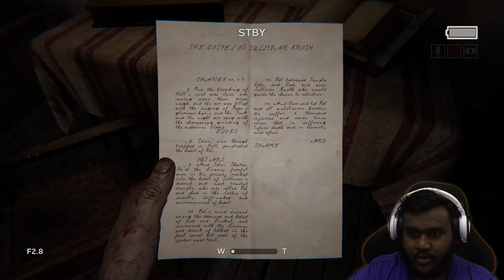GOD DAMN IT ETHAN I Outlast 2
Hit that "Like" button for more Horror games!